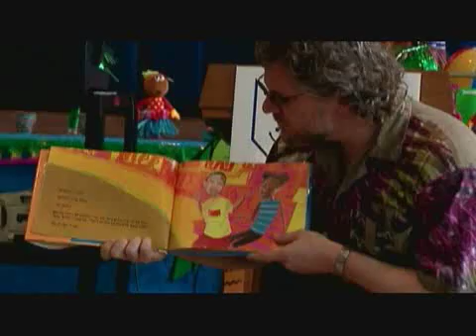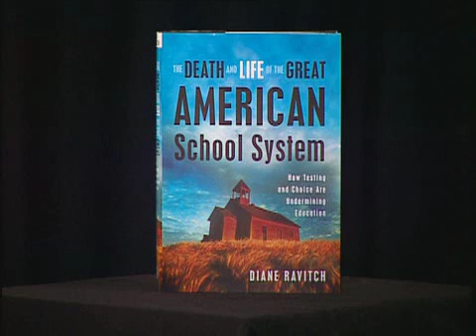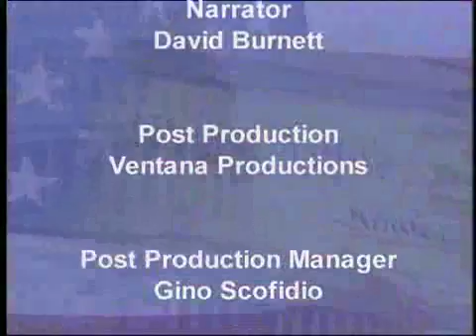Diane Ravitch (Part 1), Testing, School Choice, and the Future of American Education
(Part 1 of 2) In recent years, many observers have become concerned about the quality of America’s public schools. But as the federal government, state governments, city mayors, school boards, teachers unions, education researchers, and others have worked hard to improve American public education, some are having second thoughts about the effectiveness of testing and school choice, fearing that they are ineffective or even counterproductive. Joining us to discuss her views on the right way forward for U.S. education policy is Diane Ravitch, former Assistant Secretary of Education under President George H.W. Bush and author of The Death and Life of the Great American School System: How Testing and Choice Are Undermining Education.